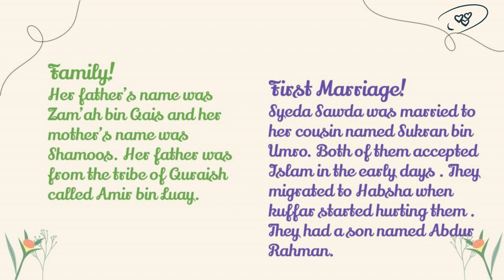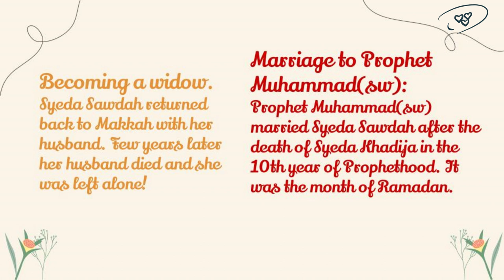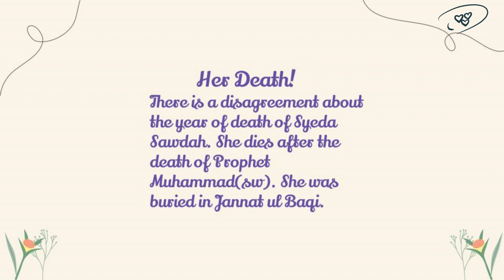Syeda Sawdah bint Zam'ah, Mother of Believers.